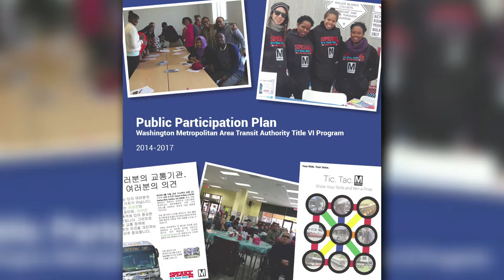Award for Merit in Community Outreach and Engagement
Washington Metropolitan Area Transit Authority: Office of Planning, Office of External Relations, and Office of Equal Employment Opportunity

2014 National Capital Area Chapter Planning Award